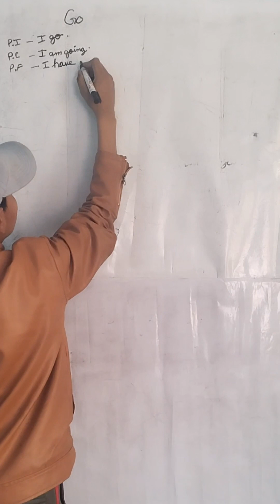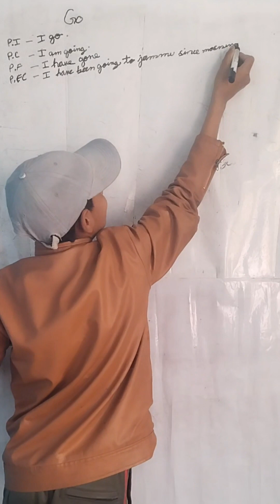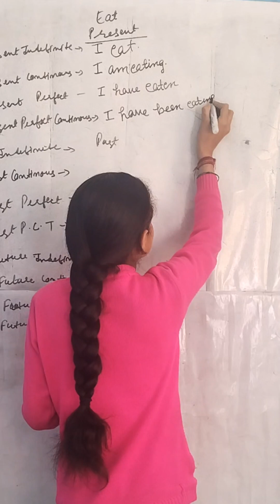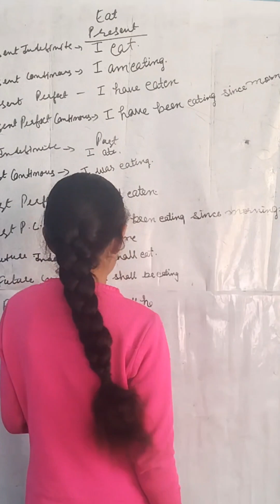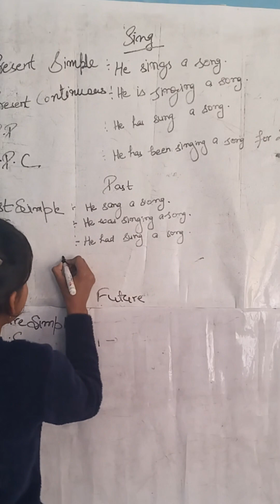tenses practice by students ak study point